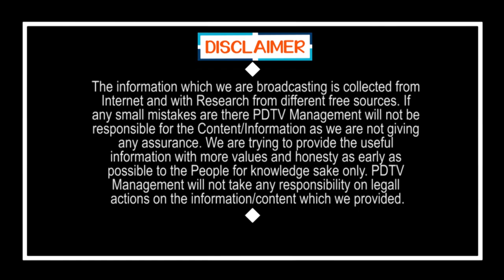AP CM Jagan New Scheme Jagananna Chedodu | జగన్ చేదోడు పథకం గురించి తెలిస్తే ఎగిరి గంతేస్తారు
జగన్ చేదోడు పథకం గురించి తెలిస్తే ఎగిరి గంతేస్తారు | AP CM Jagan New Scheme | PDTV News